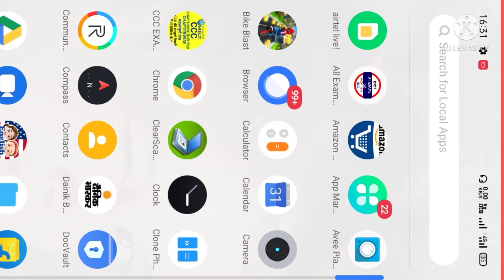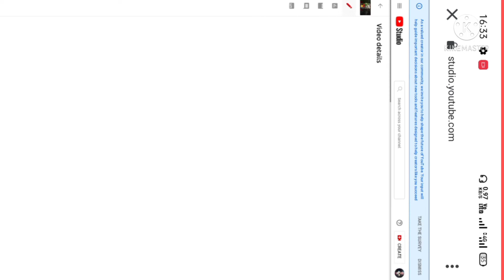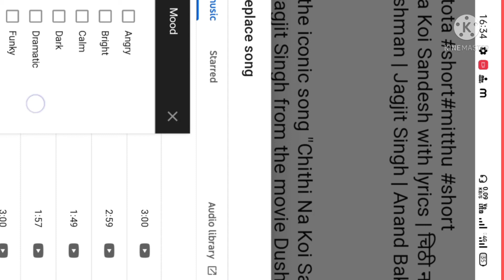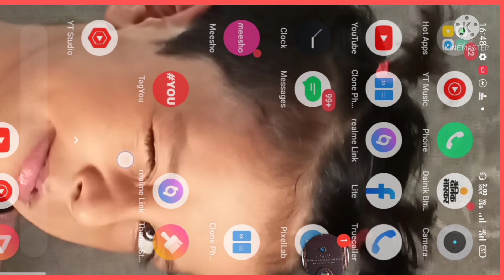Copyright Claim kaise hataye Mobile se /How To Remove Copyright Claim by Mobile# crome se htay 1 min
Description

Copyright Claim kaise hataye Mobile se /How To Remove Copyright Claim by Mobile
खत्म कॉपीराइट क्लेम crome se htay 1 min